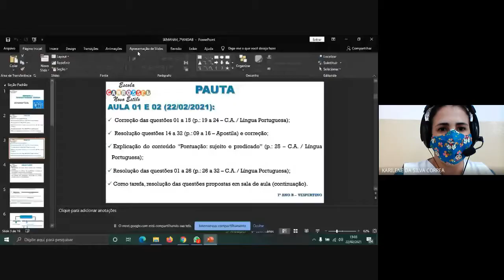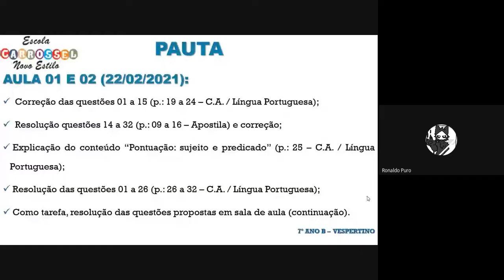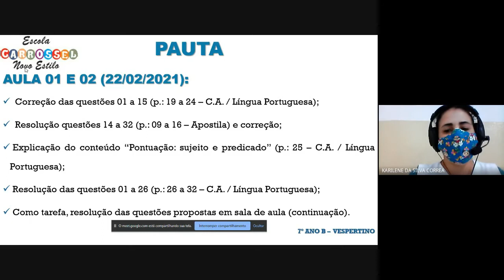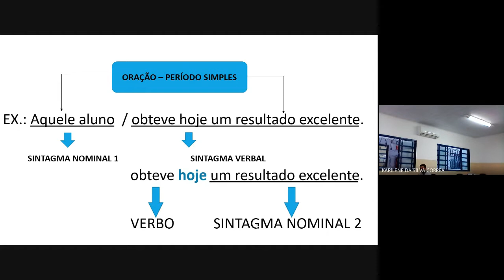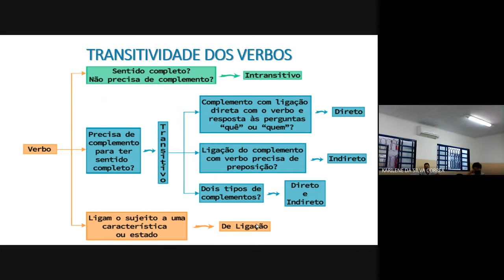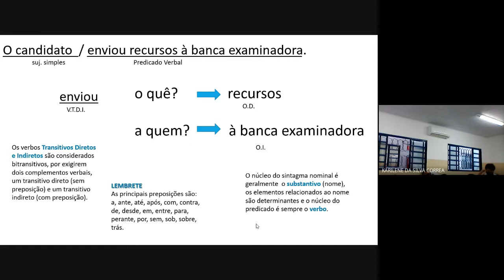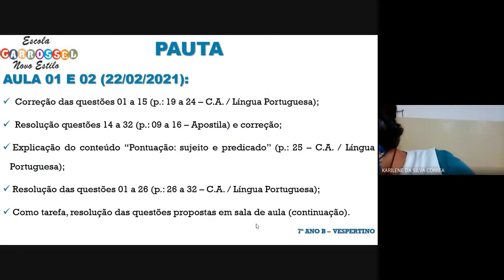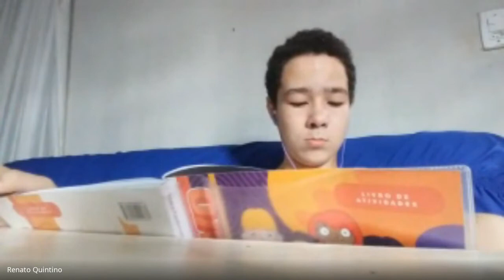Semana 4 - Língua Portuguesa - 7º Ano B - Profª Karilene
PAUTA:
AULA 01 E 02 (22/02/2021):
- Correção das questões 01 a 15 (p.: 19 a 24 – C.A. / Língua Portuguesa);
- Correção questões 14 a 32 (p.: 09 a 16 – Apostila);
- Explicação do conteúdo “Pontuação: sujeito e predicado” (p.: 25 – C.A. / Língua Portuguesa);
- Resolução das questões 01 a 26 (p.: 26 a 32 – C.A. / Língua Portuguesa);
- Como tarefa, resolução das questões propostas em sala de aula (continuação).